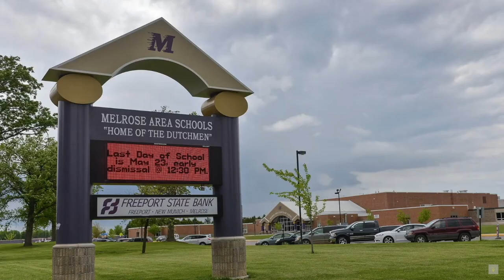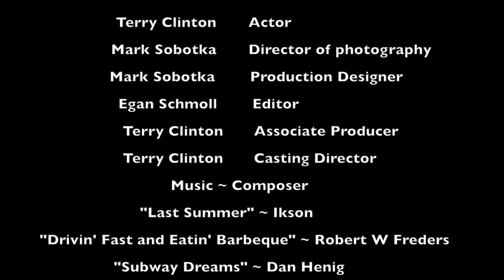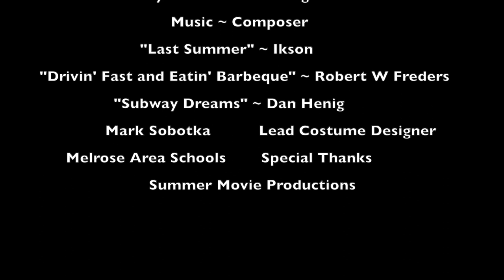Treasure Hunt Voyage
We hope you enjoyed this crazy, fun, treasure hunt adventure! The treasure hunt voyage video was originally released in Summer Movie 2022. We hope you liked this short film!

Upcoming Videos:
More awesome videos are coming soon!

Summer Movie, Summer, Movie, Treasure Hunt voyage the movie, Treasure Hunt Voyage, adventure, voyage, school, short film, film, treasure, lore, challenge, story.